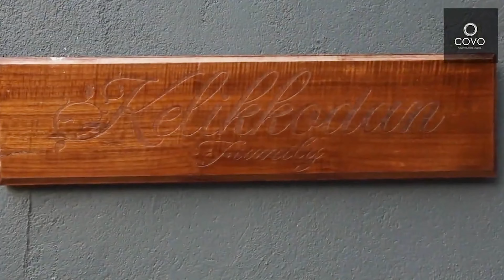KERALA STUNNING HOME DESING.... HOME TOUR..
PROJECT DETAILS
Designers: Mr. Riyas Cherayakuth and
Mr.Sajeer Cherayakuth
Firm: COVO Architectural Studio
Munduparamba - Kavungal By-pass
Malappuram - 676505
House owner: Mr. Ramesh Babu & Sija,
Location: Vengara, Malappuram
 Plot Area : 16 Cents
Residential area: 2800 SqFt.